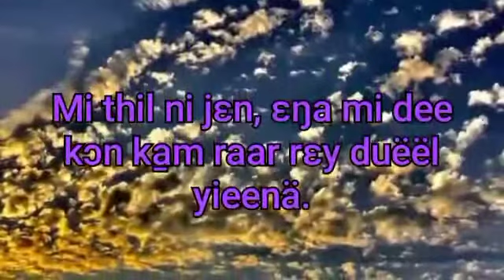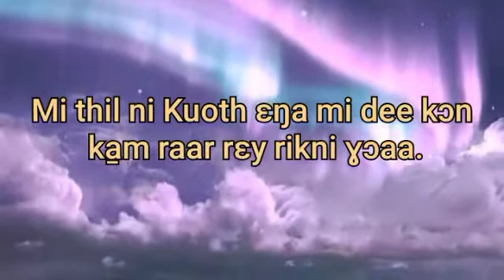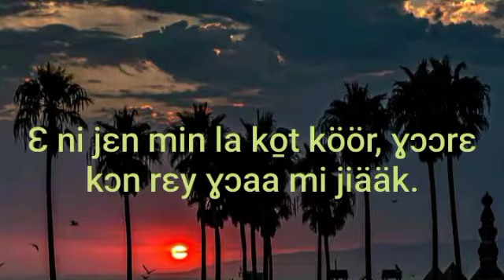Nyakume Duoth revival family